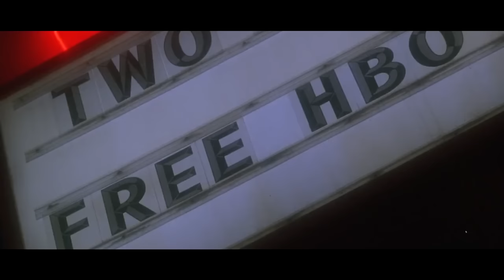FMS - 13th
One of my favorite movie of all time.
Music and Video edit by: FreakyMonkeySequence